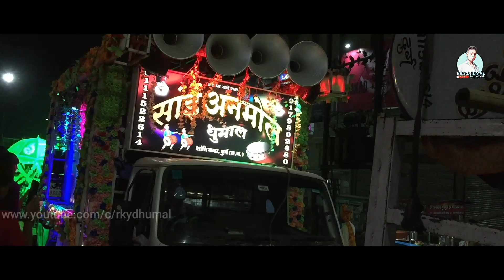Dj Power Zone | Sai Anmol Dhumal |{इतना माहौल वाला वीडियो}| महाराणा प्रताप जयंती दुर्ग 2022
Hello friends👋
Mere Channel | Rky Dhumal  | Me Aap Sabhi Ka Swagat hai ,✴
Channel Admin - Rahul Yadav
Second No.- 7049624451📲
Hamare Channel Ka video Aapko Pasand Aaye or
Video Sound Quality kaisa hai / Video kaisa lga / Comments me Jarur btana 🗯💭💌

Sath hi sath  Video ko | like 👍 kre  | 💓 Apne Best friends k Sath 👬👭 Share Jarur kre 🙏
Or ha | Bail Icon 🔔 | Ko Dabana Matt Bhulna
Or Aap Mujhe Social Media Me follow Krna Chahte  hai 🇮🇳 | Jaise ki - Facebook / Instagram / Link Aapko 👇 Niche Mil jayega 👇